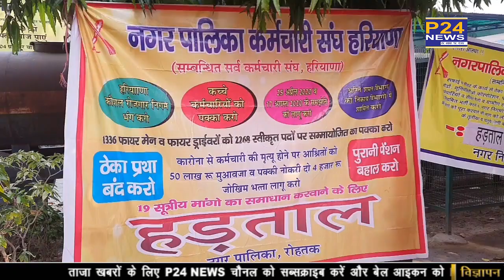Rohtak : सफाई कर्मचारियों की हड़ताल का आज दसवां दिन ||P24 News